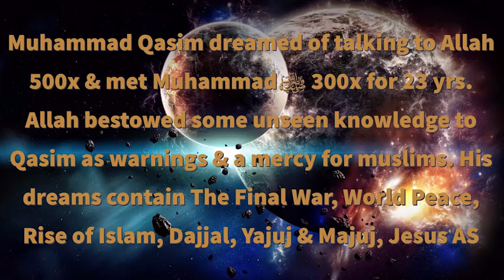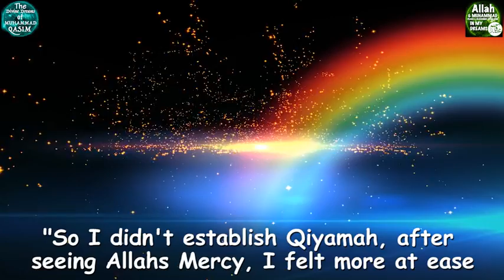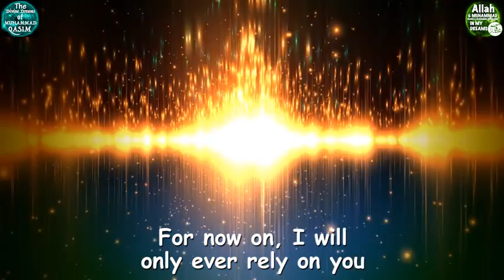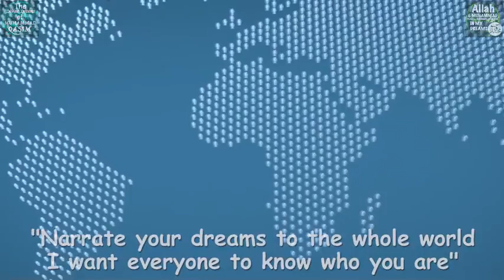The Last Day Before Qiyamah A Blessed Dream